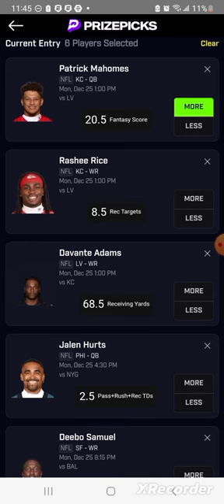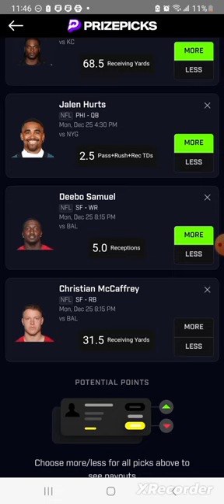NFL PRIZEPICKS MONDAY: CHRISTMAS DAY PICKS